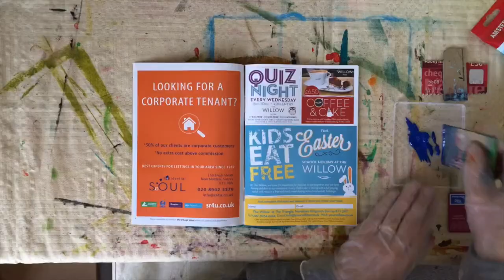Scenes from the week - Kingston, Spring Blossom and Intuitive Art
A walk by the River Thames from Surbiton to south Kingston, Spring blossom and intuitive painting with acrylic inks in March 2017.